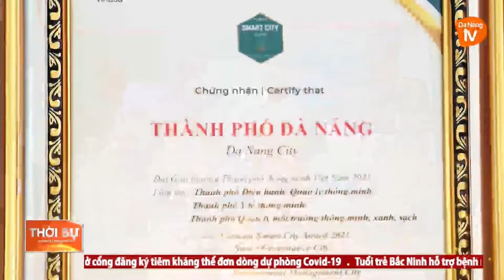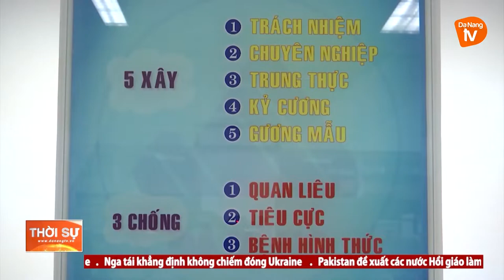ĐẦU TƯ CHO CẢI CÁCH HÀNH CHÍNH LÀ ĐẦU TƯ CHO SỰ PHÁT TRIỂN